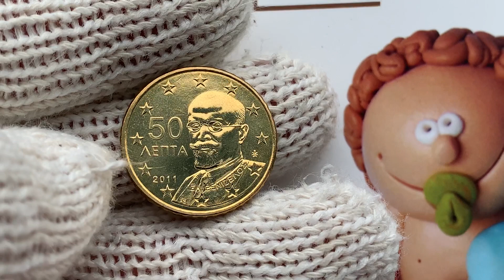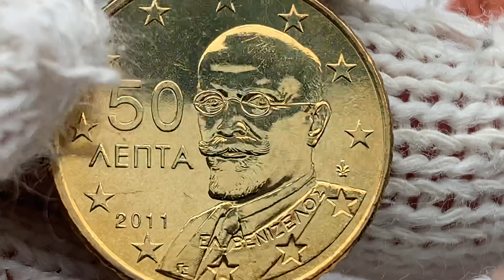50 euro cent 2011 Greece 7.000.000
50 euro cent 2011 Greece 🇬🇷
Unc 7.OOO.OOO
Bu 35.000
Proof 2.500
Coin European Union 🇪🇺